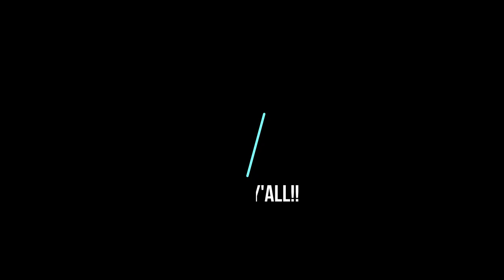Prepping? Farming? What Is Homesteading?? - The Mac's Happy Homestead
Hey y’all!   We want you to know why we homestead.

If you are interested in any of our products we use everyday on the farm, we have attached links to our amazon store for you!

Chicks and chickens
Egg incubator
Chicken water container 3.5 gallon
Single lamp clamp
Double lamp clamp
Heat bulb
Braggs Apple Cider Vinegar
Chicken feeder
Poultry electric net by Premier one

Garden
Silage tarp
No till broad fork
Grow trays
Micro green seeds
Organic plant tomatoes and vegetables food
Organic plant fruits food
Bone meal
Blood meal
Organic seed starting soil
Flamer thrower, weed control
Row cover
Hoops for row cover:
Row cover
Garden steaks
Weed fabric
Indoor grow light
Soil block maker
Shade cloth for plants

Bee products
Honey extractor
Best bee suit top and gloves
Full body bee suit
Gloves for beekeeping
Smoker only
4pcs tools: (smoker, comb extracting fork, brush, hive tool)
Hive brush
Frame lifter
Hive tool
Hive knife
Wax uncapping tool
Wax uncapping tool 2
5 gallon food grade bucket
5 gallon food grade honey bucket with flow valve
Double honey strainer

Soap
Molds with cutter
Castor oil
Coconut oil
Olive oil
Individual shapes soap molds
Emulsion blender

Cows:
Milk machine base
Milk machine claw stoppers
12v Solar fence Energizer
1/2 inch electric poly tape
2 inch T Post insulators
4 foot fiberglass temporary fence post
Basic H2 natural dewormer/cleanser
Butter mold
Kitchen mixer (sterling)
Reusable cheese cloth
Stainless steal funnel and filter

Miscellaneous farm items:
Women’s insulated bibs
Women’s bibs (rinsed hickory stripe)
Men’s dickies insulated bib overalls:
Knox electric cooler
DYI lip balm kit
Diaper rash cream 5oz tins
Zinc oxide
Skin salve 2oz tins
Bath bomb molds
Citric acid
6x6 round end shrink wrap
Bentonite clay
2 inch Round labels
Camera tripod
Smart phone tripod adapter/holder mount
Liquid Castile lavender soap
Foaming pumps for hand soap
Raw African Shea butter
Pure cocoa butter
Tea tree oil
Sweet almond oil
Madagascar grade B vanilla bean